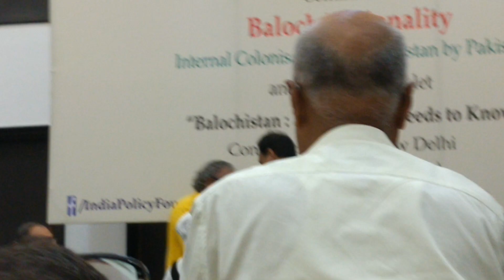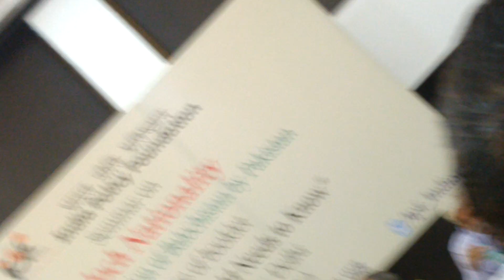Tarek Fatah on Baluchistan 5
Constitution Club 1st October 2016